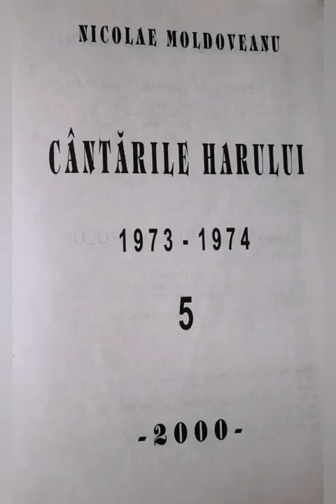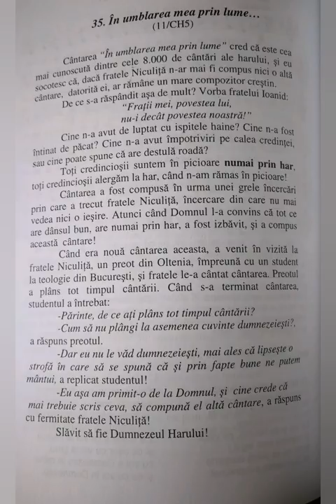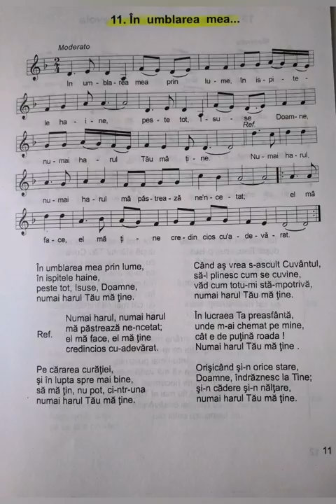In umblarea mea - Nicolae Moldoveanu